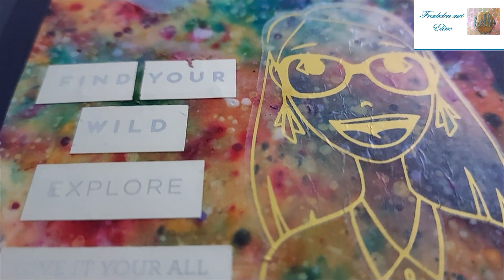Galaxy Bookmarks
Hello Everyone, I have a great new video for you.
In this video I will show you step by step how I made these beautiful Galaxy Bookmarks.